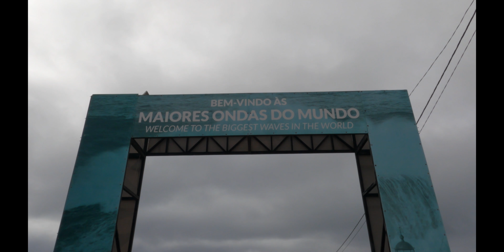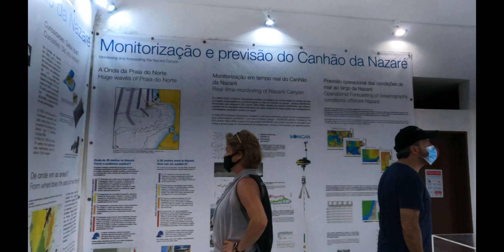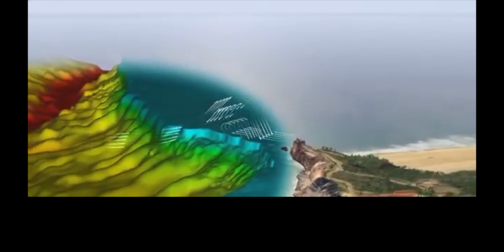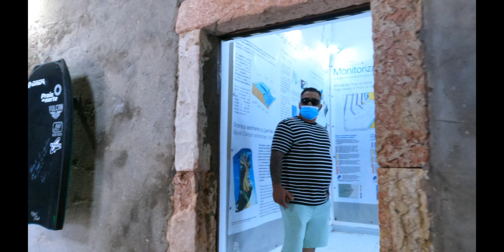Nazare Portugal - Big Wave Capital of the World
Nazare is famous for its long wide beaches and deliciously fresh fish, but the pièce de résistance is the found specifically at Praia do Norte or North Beach - home to the biggest surfable waves on the planet. Every winter, loads of professional big wave surfers descend on the town. They stay for months, checking the surf forecasts and waiting for the big swells to roll in. The Big Waves season in Nazare - is between October and March (the Winter season in Portugal).